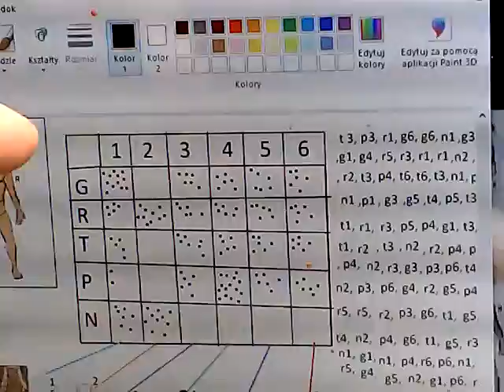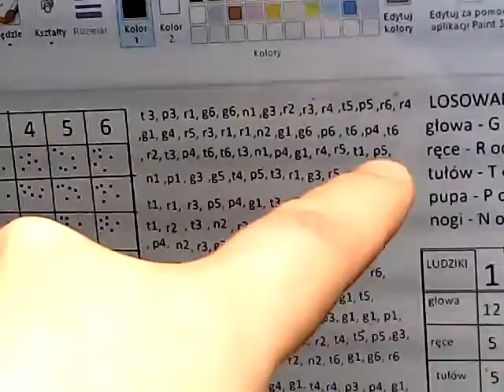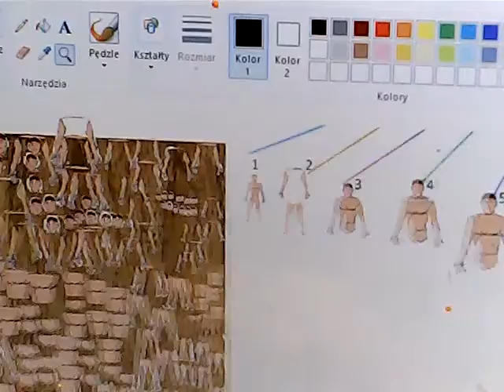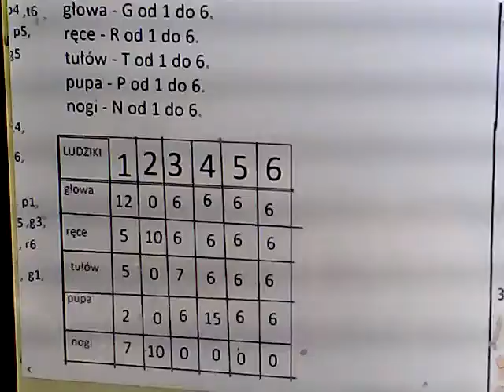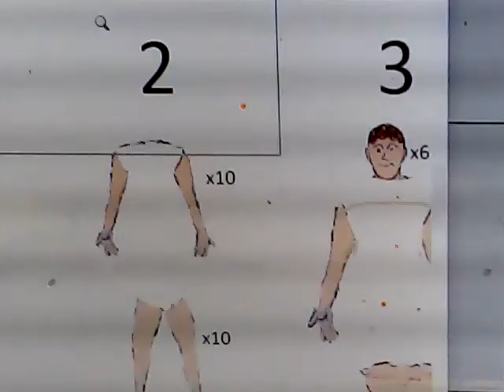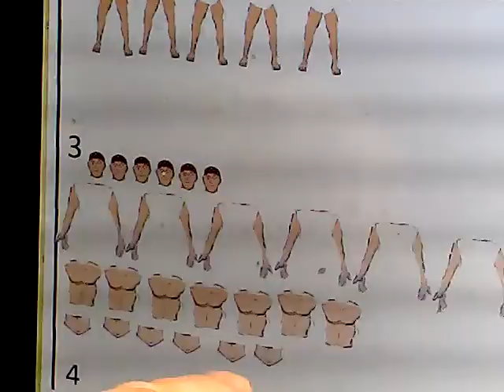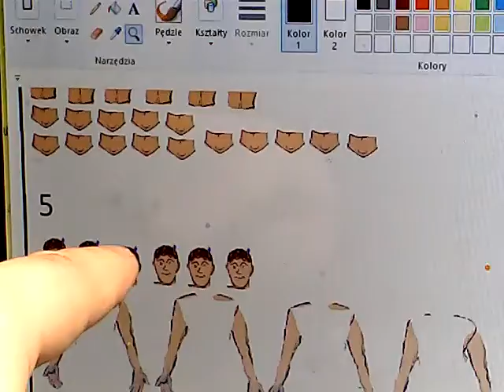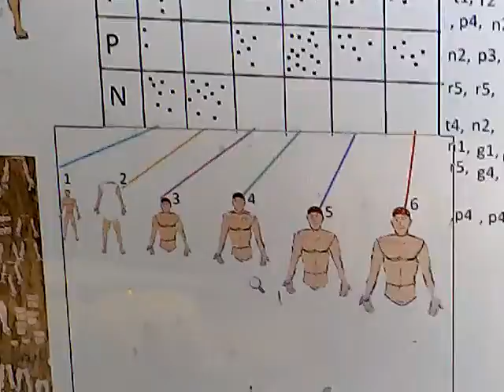Losowanie ludziki ; G - głowa 1 - 6; R - ręce 1 - 6; T - tułw 1 - 6; P - pupa 1 - 6 i N - nogi 1 - 6